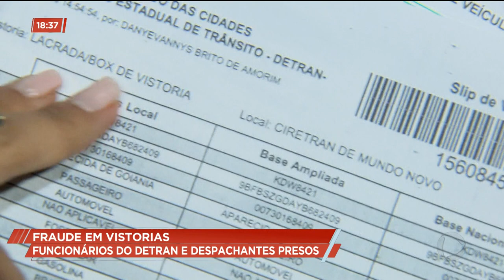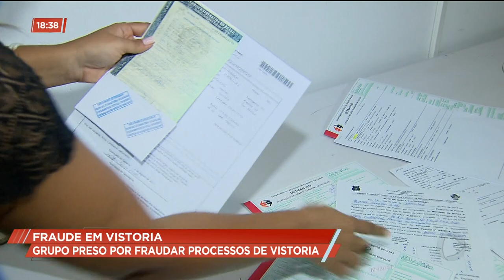Fraude em vistoria: grupo preso por fraudar processos de vistoria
A polícia civil cumpriu hoje, mandados de prisão contra pessoas envolvidas em fraudes no detran. o grupo, que envolve uma ex-servidora e despachantes  simulava vistorias em veículos para fazer a transferência.